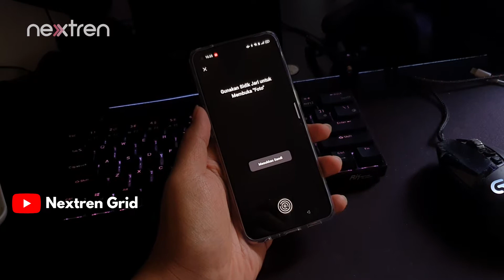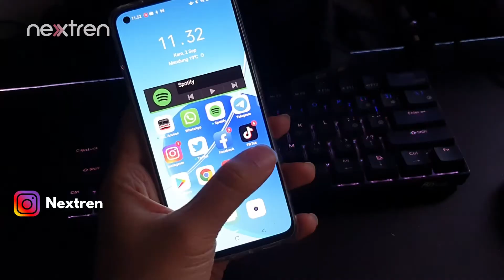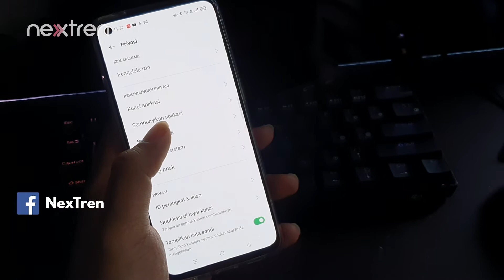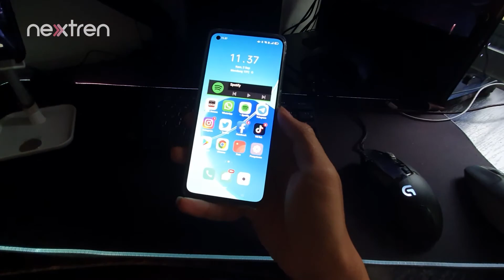Tips-Tips Jaga Privasi Smartphone Dari Suami/Istri | NextTips | Nextren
Nextren.com - Kali ini kita akan memberikan beberapa fitur yang bisa dimanfaatkan untuk menjaga privasi di smartphone

Sehingga kamu tidak perlu khawatir saat smartphone dipinjam oleh pasangan, teman, atau istri